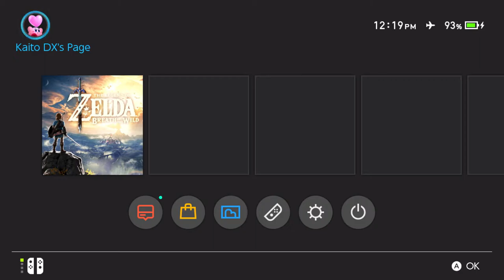Cara Cek Playtime Game di Nintendo Switch!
oke pak,kali ini guwek akan memberikan sebuah video tutorial bagaimana cara mengetahui/cek playtime berapa lama waktu yang dihabiskan untuk bermain game tertentu,untuk caranya gampag banget